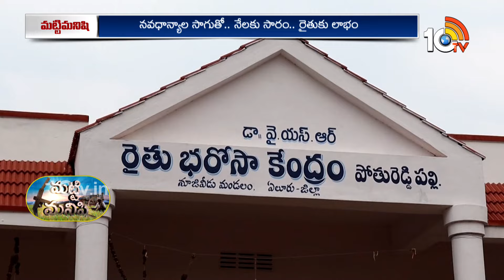నవధాన్యాల సాగుతో..నేలకు సారం.. రైతుకు లాభం | Farmer Earns Profits In Nava Dhanyala Sagu | 10TV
10 Tv Agri is an Indian agricultural  24-hour youtube channel, which is owned by Spoorthi Communication Pvt ltd and is a subsidiary of 10 TV Live. The channel has been dedicated to agriculture and related sectors, which disseminates real-time inputs to farmers on new farming techniques, water conservation and organic farming among other information. In 10tv agriculture channel, you can learn about various types of farming in India like dairy farming in India, poultry farming in India, goat farming in India , organic farming in India. Agriculture in India is very traditional and you can know about agriculture technology and Indian farming methods here on the channel.